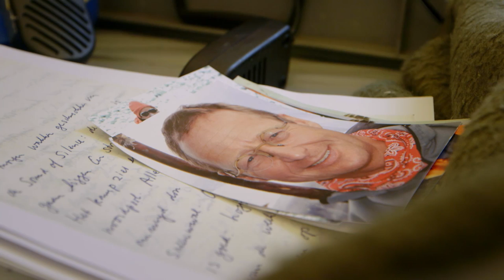IDFA 2014 | Trailer | Killer Slope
What possesses mountaineers to undertake perilous expeditions? An exciting exploration of dilemmas, egos, deception and euphoria at 8,000 meters (26,000 feet).